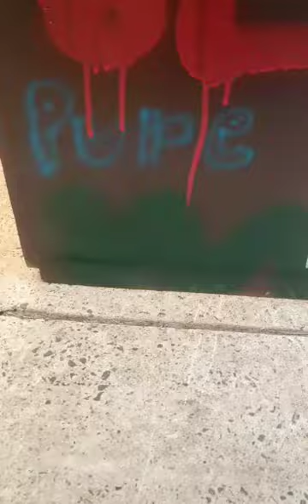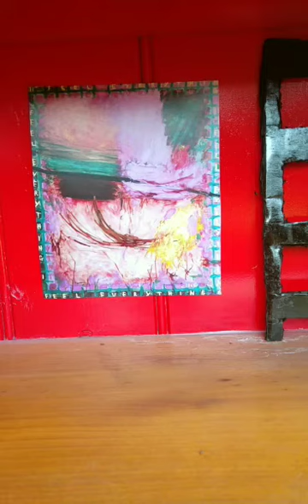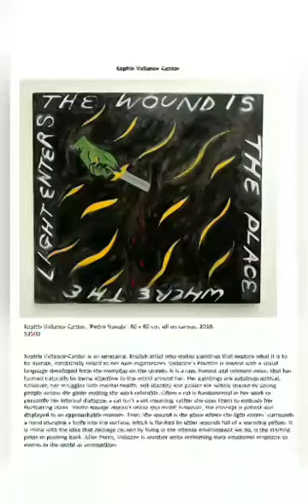Dressed in dreams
FAKE exhibition for cava331.
Exhibiting artists:
Sophie vallance-cantor
Daisy Parris
Charlotte allingham
Jordy kerwick
Hunter Potter
Rachael mccully

All music by beat happening ❤️
Words, diarama and film by M merrikin